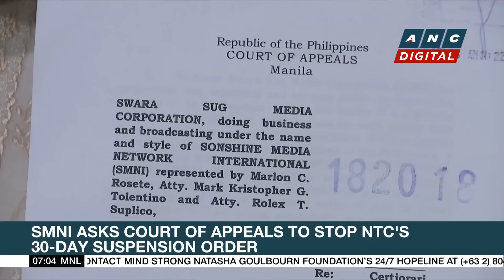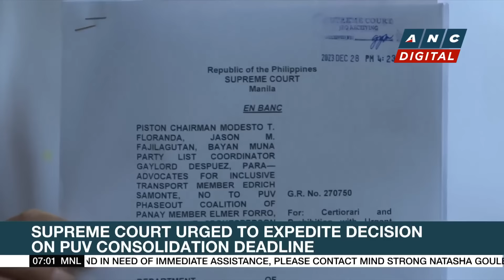SMNI asks Court of Appeals to stop NTC's 30-day suspension order | ANC